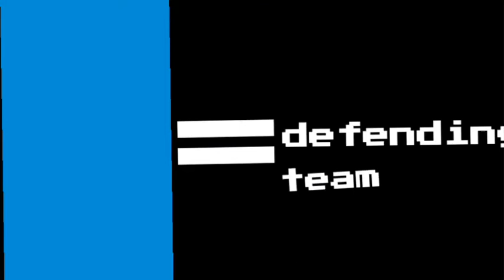Gorilla Tag Containment | Game Mode | (oculus quest 2 )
hello fellow monkeys in this video I show u a new GAME MODE! I made myself.

             Game Mode Rules

there is orange team and a blue team

blue team = defenders

orange team = invaders

                  Blue Team

blue team chooses a map to make a base in IT HAS TO BE FAIRLY SMALL blue team MAY NOT LEAVE THERE BASE IF THEY DO they must stand still and let the orange monkeys pop there balloons
blue monkeys have to DEFEND there team

              Orange Team

orange team are the invaders they make a base that can be any size BUT limited to 1 MAP

they find a object that they call there respawner  if even 1 of there balloons  get popped they MUST run back and tap there respawner

once both teams are readdy the invading team runs and attacks the defending team if orange gets even 1 Ballon poped they have to go and tap there respawner

BOTH BASES ATE NOT ALLOWED TO BE IN THE SAME MAP

if all defenders die invaders win and ifnall invaders die the defenders win

if u play this game mode for a video please give me credit or not